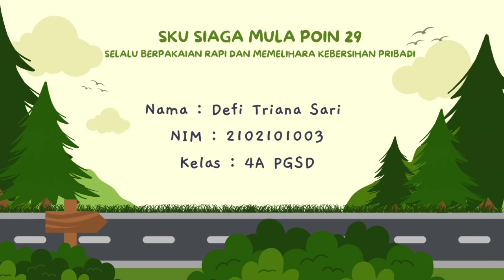Praktek Membina "Siaga berpakaian rapi dan memelihara kebersihan"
Materi disajikan oleh Defi Triana Sari mahasiswa program studi Pendidikan Guru Sekolah Dasar